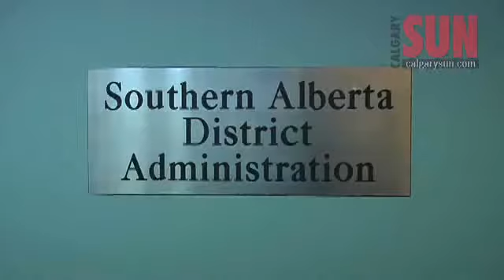Charges laid in cash seizure